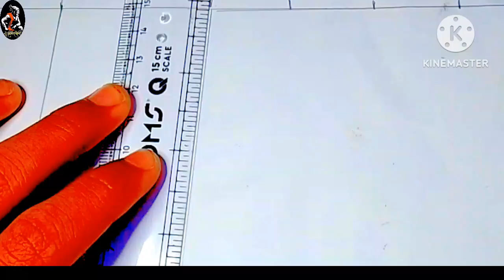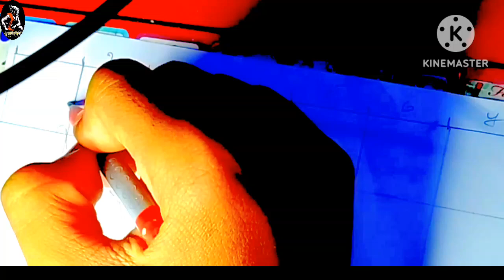GANESH JI DRAWING EASY TUTORIAL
Ganesh drawing
Ganesh ji drawing easy
lord Ganesh drawing
lord Ganesh ji drawing
ganesh ji drawing
ganapati drawing
ganapati drawing easy
ganapati ji drawing
lord ganapati drawing
lord ganapati ji drawing
lord ganapati bappa drawing
bappa drawing
easy bappa drawing
easy Ganesh bappa ki drawing
ganapati bappa ki drawing
drawing anime
easy drawing
Ganesh drawing easy step by step
Ganesh drawing easy step by step drawings
Ganesh drawing with oil pastels
Ganesh drawing with pencil sketch
Ganesh drawing with pencil drawing
Ganesh drawing with colour painting
lord Ganesh drawing with oil pastels
Ganesh movie
Ganesh movie song
Ganesh movie episode
Ganesh chaturthi special days drawing
Ganesh song
Ganesh Hindi song
Ganesh Hindi and Telugu song
how to draw anime Ganesh drawing
how to draw anime Ganesh ji drawing
simple Ganesh drawing
simple Ganesh ji drawing
Ganesh drawing tutorial
Ganesh simple drawing tutorial
Hanuman drawing
lord Hanuman drawing
lord Hanuman ji drawing
lord Hanuman ji drawing easy